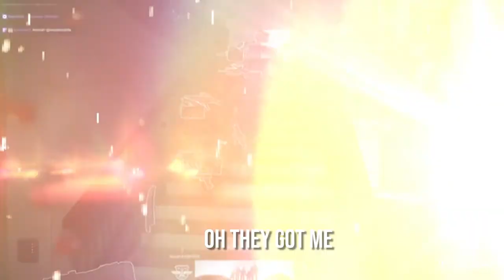Happy NationalVideoGamesDay 2021!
It’s ‘game on’ this weekend, as today is NationalVideoGamesDay 2021! 🎮🥳

Today is all about celebrating the button-mashing enjoyment that video games bring to our lives, as well as the fond memories and nostalgia they can unlock! ❤️🕹️ So whether you’re dusting off your retro console or heading into the warzone with your squad, let’s celebrate National Video Games Day! 🤩👾

Check out these creators having a blast playing some of their favourites! 🙌⬇️: scarlettshowardtv
therustyranger
noahofthenorth